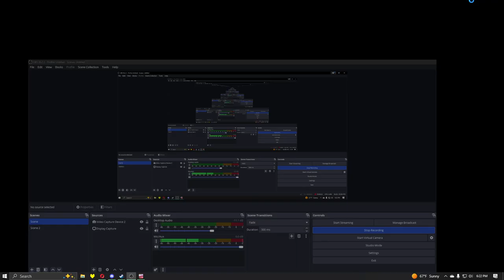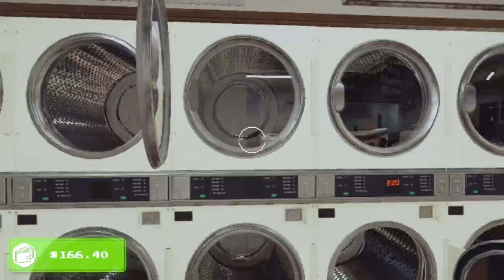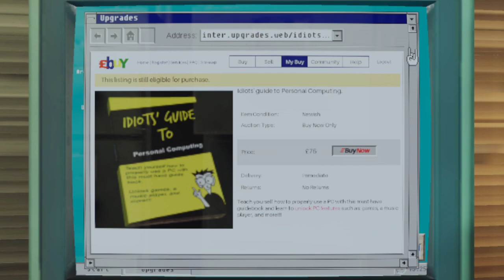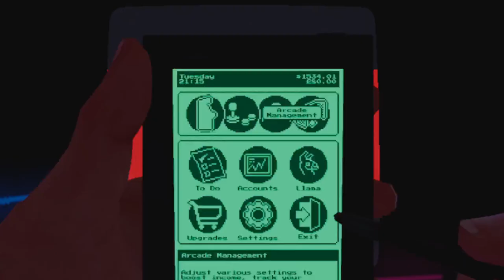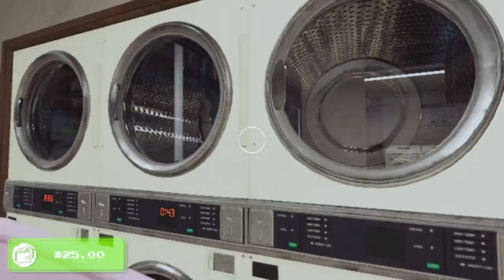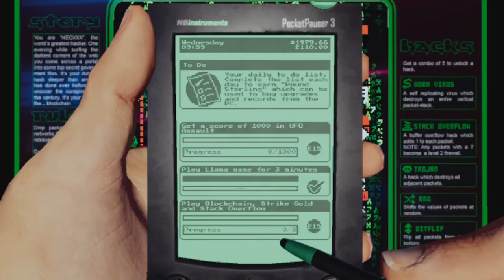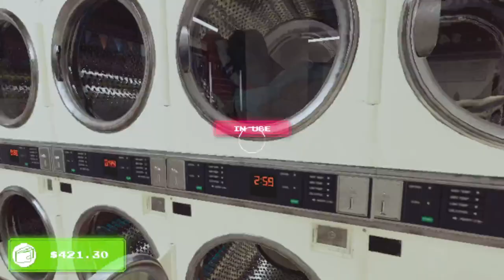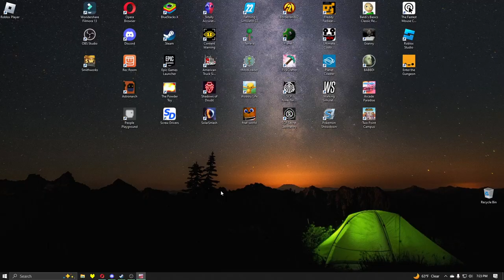Another Chill Day! Arcade Paradise Ep.6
In this video, I play Arcade Paradise, a game about going from a raggedy laundromat owner to a powerful arcade tycoon!